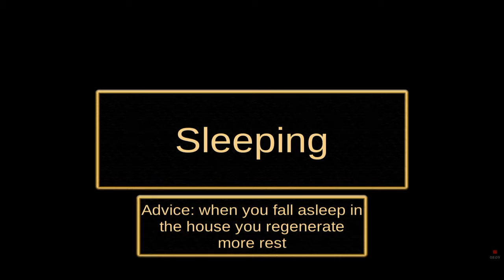Squirrels! | Squirrel Simulator